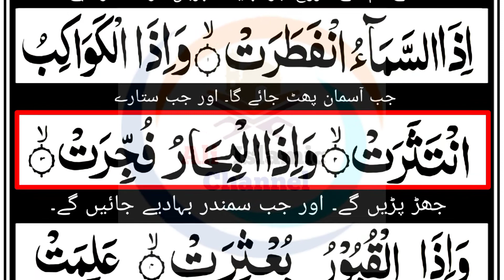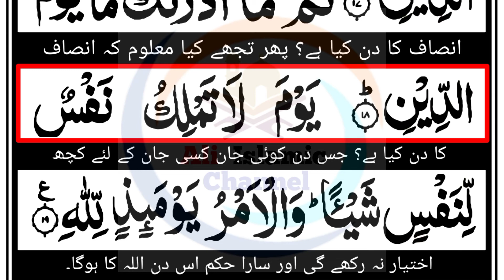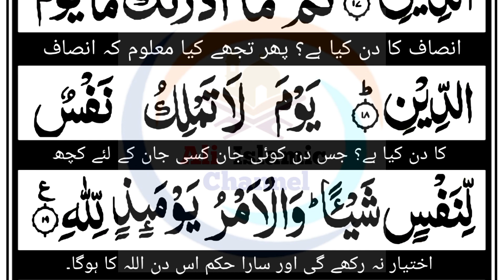Surah Al-Infitar Full || full HD arabic text || Urdu Translation || Infitar Surat quran